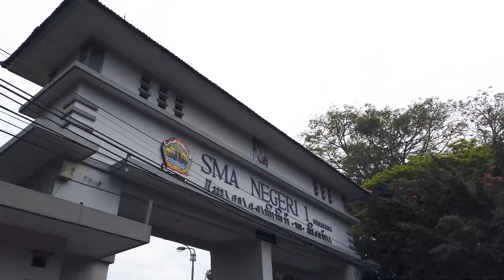SELAYANG PANDANG AKPOL 2019 ANGKATAN 50/WICAKSANA ADHIMANGGALA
video ini merupakan kisah perjalanan Alumni Akademi Kepolisian Tahun 2019 Angkatan 50 Batalyon Wicaksana Adhimanggala selama menjalani pendidikan sebagai Taruna Akademi Kepolisian